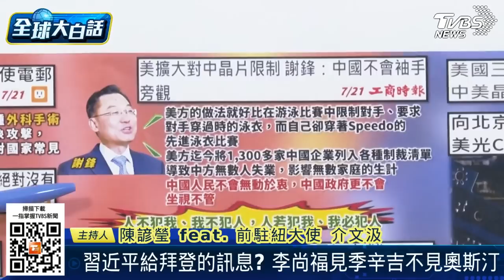美國以擊垮中國晶片業為目的 中國祭鎵鍺禁令介文汲曝下一步還有？！ 全球大白話 20230721